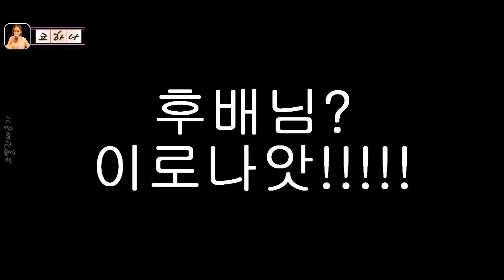코너 하이라이트 나미춘 윤태진 #006 (20181113)